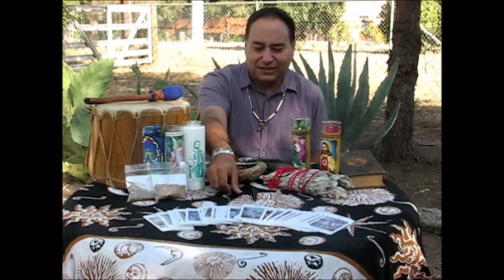Francisco Alvarez talks about Curanderismo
Hello everyone and welcome to a an episode of Casa Del Curandero where I talk about Curanderismo from my ranch in Fresno California.